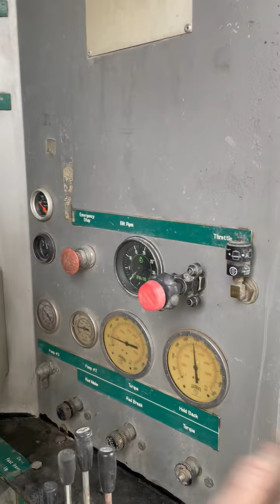Discovery EF50 Drill For Sale